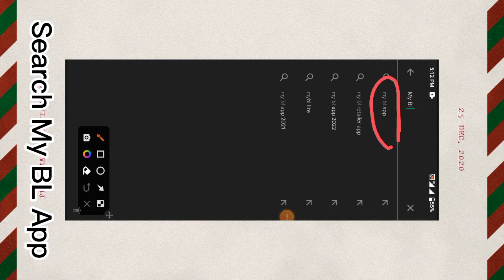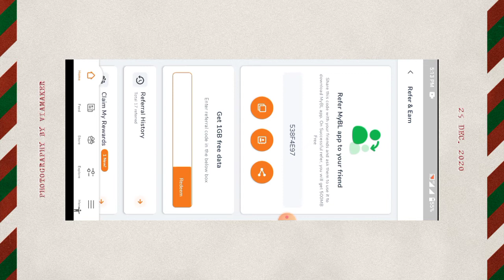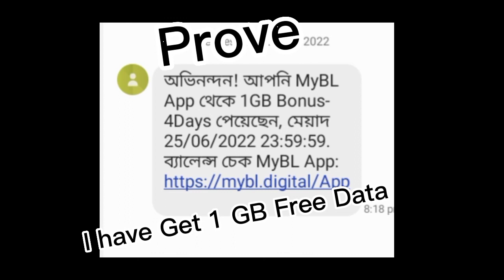বাংলালিংক সিমে ১জিবি ফ্রি/ bl free mb / my bl refer code/my bl app refer code problem/Free Data Tips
in this video i we'll show you how to refer my banglalink app and get 1gb free (unlimited).

my refer code 👉 538F4E97